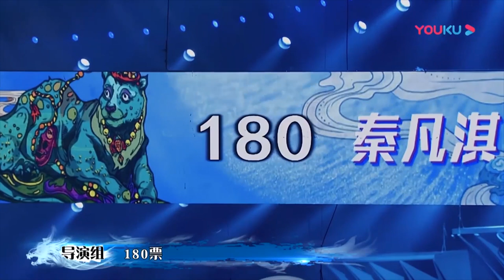周深現場“推翻”自己喜歡的曲風，首次點評太專業驚呆全場 |《這！就是原創第一季》